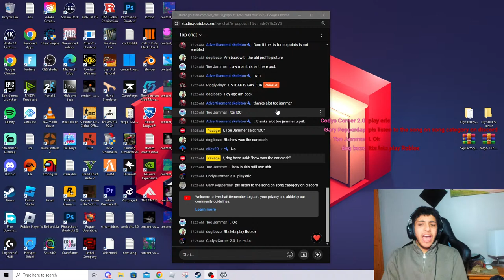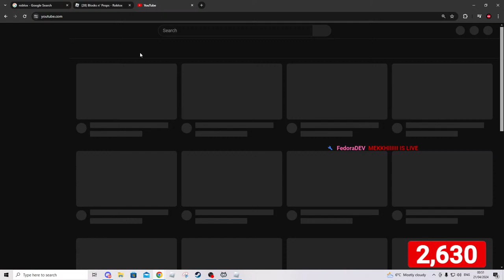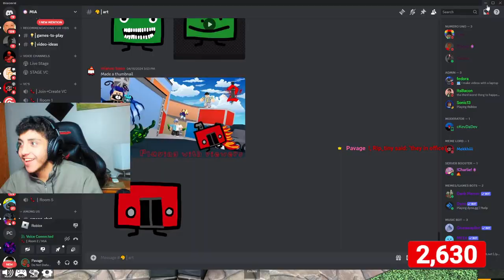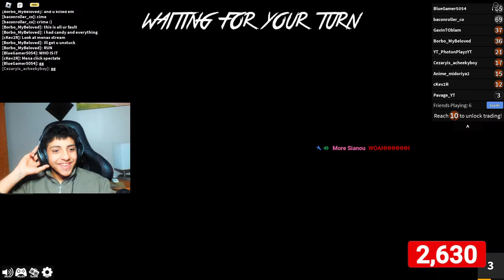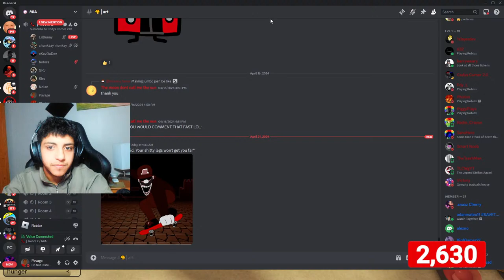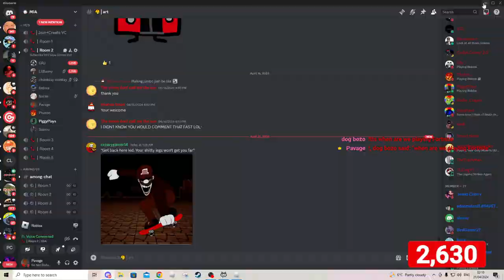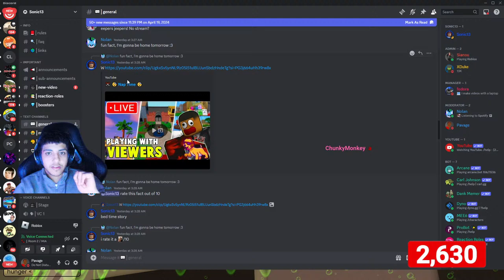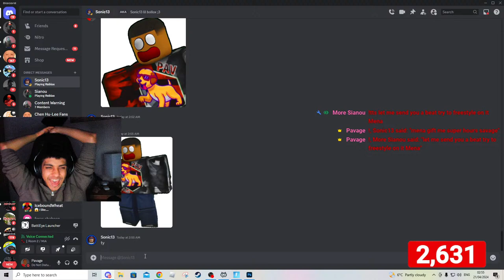🔴LIVE! Playing FORTNITE With Viewers 😎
Usernames
Roblox - malcomTT1
Epic Games - Pavage101